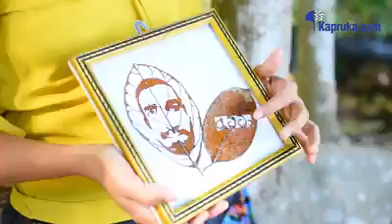Kapruka Foundation - Helping Local Entrepreneurs